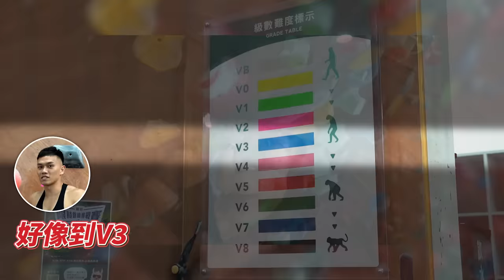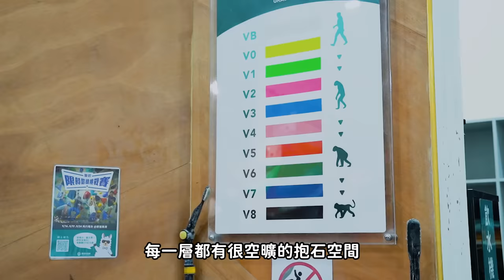攀岩鬼抓人【最強岩鬼來襲】健身達人無處可逃 失手就墜落 ！│健人腳勤│ 2023ep29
原岩南港店：
蓋伊目前使用中的蛋白質補充品品牌